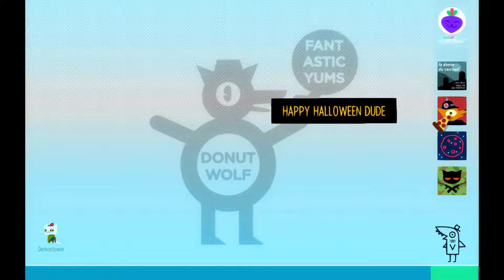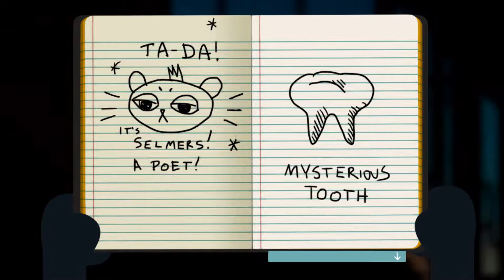Longplay - Night in the Woods - Part 6 (Harfest)